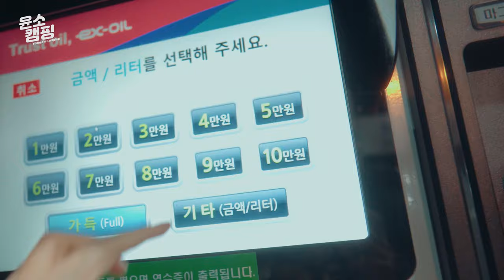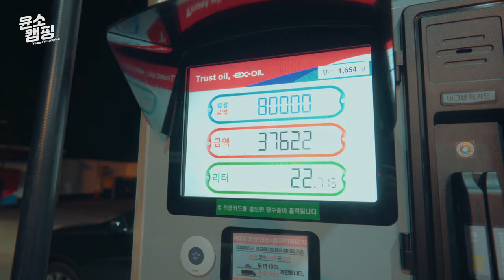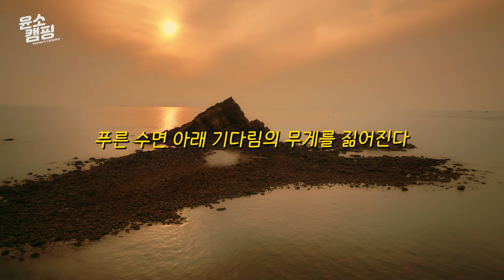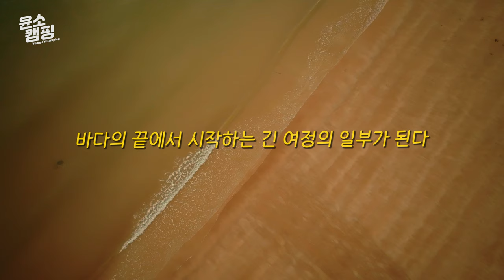SUB) 여기 야생동물 나와요😨 집 놔두고 차에서 캠핑하는 이유🏕 행복을 찾아서 떠난 나만의 캠핑 방법ㅣ캠핑꿀팁ㅣ구독자이벤트ㅣ가을캠핑ㅣ차박추천ㅣ캠핑브이로그ㅣ불스원샷 시그니처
이번에는 행복을 찾아서 가을 캠핑을 떠났답니다 :)

그리고 여긴 야생동물도 나와서 마주쳤을 때 정말 깜짝 놀랐어요😨

오늘 구독자 이벤트도 있으니 영상 끝까지 재미있게 봐주시면 감사하겠습니다! 🥰

💛불스원샷 한정판 굿즈 원샷 박스 출시!!
불스원샷 시그니처와 함께 구매시 최대 65%할인 혜택!!

2. 경유(or 휘발유) + 불스원샷 퀴즈 정답 + 다양한 댓글 남겨주세요💕
( 예 : 경유 / 1번 정답 : OOOO 2번 정답 : OOOO OOOO 3번 정답 : OOOO / 윤소캠핑 영상 잘 보고 있습니다 그리고...)
📌3개의 정답 모두 적어주셔야 이벤트 응모 가능합니다!
🛑경유 또는 휘발유 표기 꼭 해주셔야 이벤트 응모 가능합니다!

🟡이벤트 선물
1. 불스원샷 시그니처 경유 7명
2. 불스원샷 시그니처 휘발유 7명

🟡이벤트 기간 및 당첨자 발표
1. 기간 : 23년 10월 20일 ~ 23년 10월 26일 마감
2. 발표 : 23년 10월 27일 유튜브 커뮤니티 탭 공지

퀴즈 이벤트 많이 많이 신청해 주세요!🙌

*본 콘텐츠는 불스원의 불스원샷 광고를 포함하고 있습니다.

*영상정보
자동차 - 랜드로버 디스커버리4 (Landrover discovery4)
텐트 - 미니멀웍스 브이하우스 M 탄 (Minimalworks)
상의 - 파타고니아 플리스 (Patagonia)
바이저캡 - 피엘라벤 아비스코 바이저 캡 (Fjallraven)
비니 - 아크테릭스 워드 헤드 토크 비니 (Arcteryx)
경량 바람막이 - 아크테릭스 스쿼미시 후디 (Arcteryx)
등산 반팔 -마운틴하드웨어 로고 박스 티셔츠 (Mountainhardwear)
경량 패딩 - 아크테릭스 세륨 LT 패딩 자켓 (Arcteryx)
등산 팬츠 - 비욘드 노르딕 BN004 3계절 팬츠 (BeyondNordic)
등산 배낭 - 아크테릭스 노반 14 배낭 (Arcteryx)
양말 - 불스원 불키 양말 (bullsone)
발포매트 - 써머레스트 지라이트솔 (Thermarest)
3계절 침낭 - 큐물러스 엑스라이트 400 커스텀 (Cumulus)
아이스박스 - 스탠리 어드벤처 아이스쿨러 화이트 (Stanley)
테이블 - 캠크루 접이식 폴딩 테이블 (Camcrew)
윈드스크린 - 캠크루 윈드 스크린 (Camcrew)
테이블 - 미니멀웍스 듀오 테이블 (Minimalworks)
사이드 테이블 - 미니멀웍스 사이드 테이블 EGO (Minimalworks)
MSR 윈드버너 스토브 시스템 (MSR)
랜턴 - 캠크루 감성 캠핑 렌턴 세트 (Camcrew)